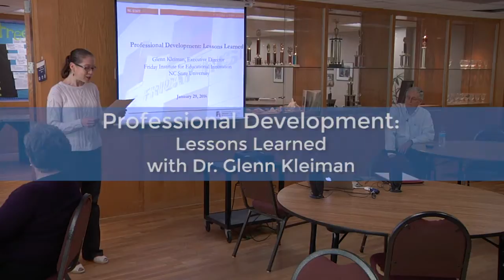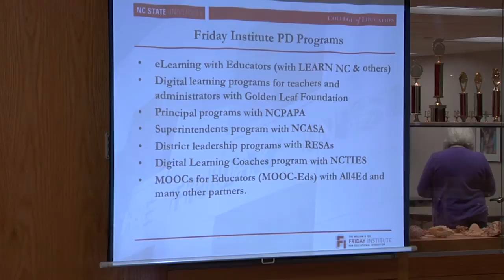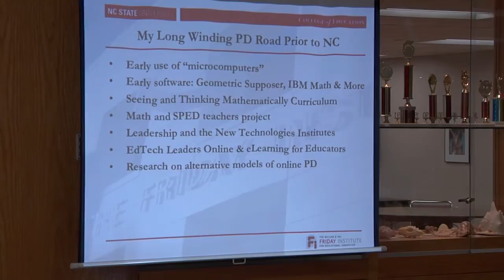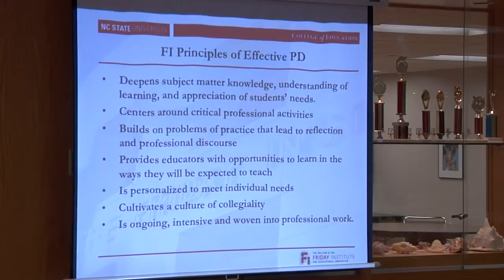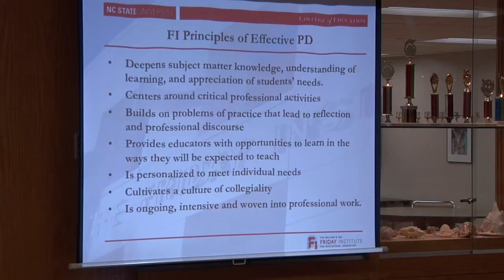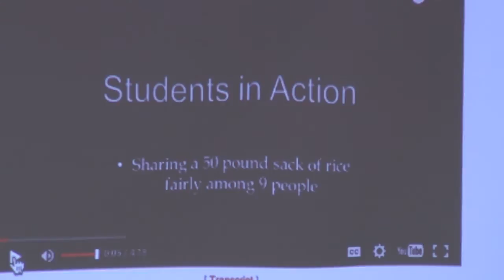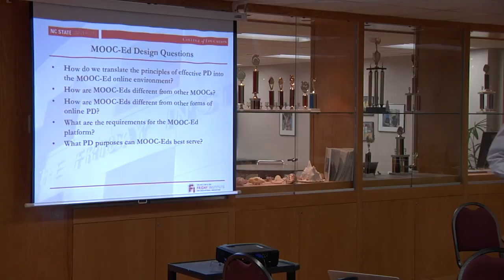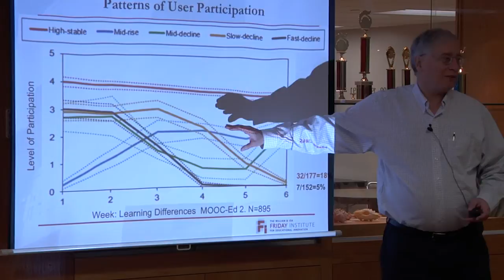Teacher Professional Development: Lessons Learned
This teacher professional development presentation was given January 29, 2016 by Dr. Glenn Kleiman, Executive Director of the Friday Institute for Educational Innovation at NC State University.